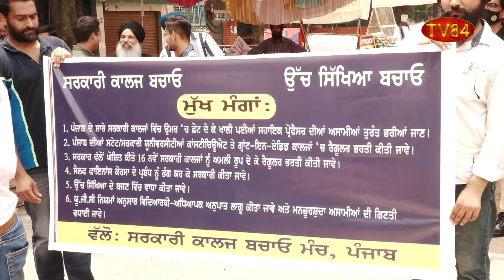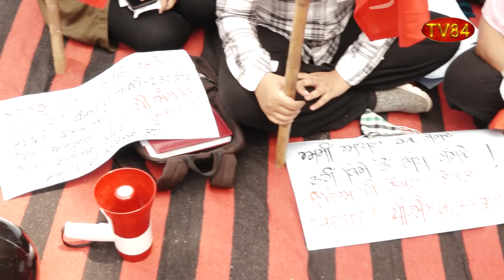ਪੰਜਾਬ ਨੂੰ ਅਨਪੜ੍ਹ ਰੱਖਣ ਦੀਆਂ ਵਿਉਂਤਾਂ ਘੜੀਆਂ ਜਾ ਰਹੀਆਂ ?ਪੰਜਾਬ ਦੇ ਸਰਕਾਰੀ ਕਾਲਜ ਕਿਉਂ ਹੋ ਰਹੇ ਨੇ ਬੰਦ?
ਪੰਜਾਬ ਦੇ ਨੌਜਵਾਨਾਂ ਨੂੰ ਅਨਪੜ੍ਹ ਰੱਖਣ ਦੀਆਂ ਵਿਉਂਤਾਂ ਘੜੀਆਂ ਜਾ ਰਹੀਆਂ ?

ਪੰਜਾਬ ਦੇ ਸਰਕਾਰੀ ਕਾਲਜ ਕਿਉਂ ਹੋ ਰਹੇ ਨੇ ਧੜਾਧੜ੍ਹ ਬੰਦ?

TV84
36-01 37TH AVENUE